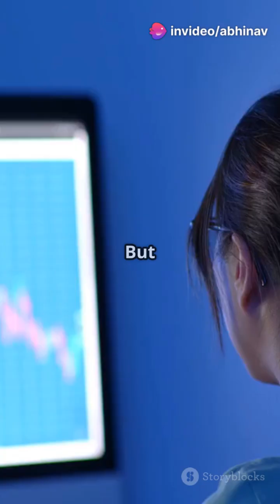Development class 10th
Chapter 1: Development – Short Notes

1. What Is “Development”?

Multi-dimensional process
– Goes beyond mere rise in income or output.
– Encompasses improvement in people’s quality of life, capabilities and freedoms.

Key dimensions

Economic (higher output, better jobs)

Social (health, education, gender equality)

Political (voice, rights, rule of law)

2. Measuring Development

National Income (GDP/GNP)
– Total value of goods and services produced in a year.
– Useful for tracking growth, but hides distributional issues.

– Average income per person (GDP ÷ population).
– Gives a rough sense of average living standards; still overlooks inequalities and non-market activities.

3. Beyond Income: Human Development

Poverty Line & Poverty Ratio
– Minimum income required to meet basic needs (food, shelter, clothing).
– Percentage of population living below that line.

Human Development Index (HDI)
– Composite of: life expectancy, years of schooling, per capita income.
– Ranks countries on overall human well-being.

Human Poverty Index (HPI)
– Focuses on deprivation in health, education and living standards.

4. Inequality of Income

Definition
– Uneven distribution of total income across individuals or households.

Consequences
– Social unrest, reduced access to opportunities, lower overall welfare.

Measurement
– Shares of income held by different population quintiles, Lorenz curve/Gini coefficient (introduced in higher classes).

5. Public Facilities & Services

Health
– Indicators: infant mortality rate, maternal mortality, life expectancy.
– Access to clean water, sanitation, primary health centres.

Education
– Indicators: literacy rate, gross enrolment ratio at primary/secondary levels.
– Quality of schooling, pupil-teacher ratio.

Infrastructure
– Roads, electricity, transport—critical enablers of income-earning opportunities.

6. Sustainability of Development

Environmental Balance
– Avoid over-exploitation of natural resources (forests, minerals, water).

Intergenerational Equity
– Meeting present needs without compromising future generations’ ability to meet theirs.

Economic & Social Sustainability
– Ensuring growth is inclusive and environmental safeguards are in place.

7. Role of the State

Policy Interventions
– Taxes, subsidies, public investment in health, education and infrastructure.

Provision of Merit & Public Goods
– Ensuring everyone has access to basic services that markets may undersupply.

Social Safety Nets
– Targeted programmes for the poorest: PDS, MGNREGA, scholarships, health insurance.

Use in Video Description:
Summarize these points in 3–4 crisp segments, interspersed with country-comparison case studies (e.g. why two nations with similar per-capita incomes can have very different human development outcomes). Keep each segment under 30 seconds, with on-screen graphics for key indicators (GDP vs HDI, poverty line, sustainability).